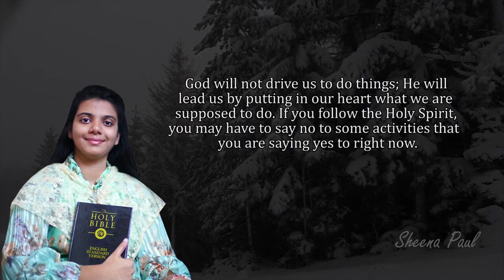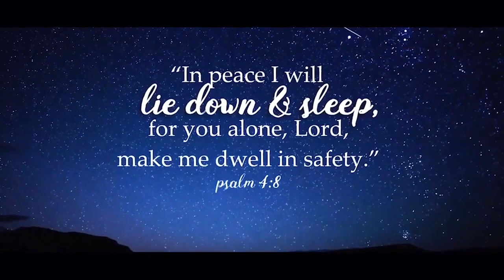Bedtime Blessing | Night-Time Promise | Sheena Paul | Blessing Words | March 10th, 2023